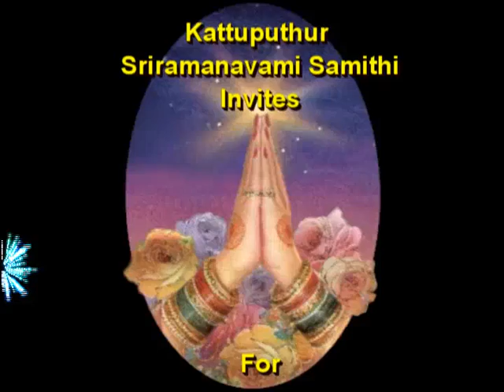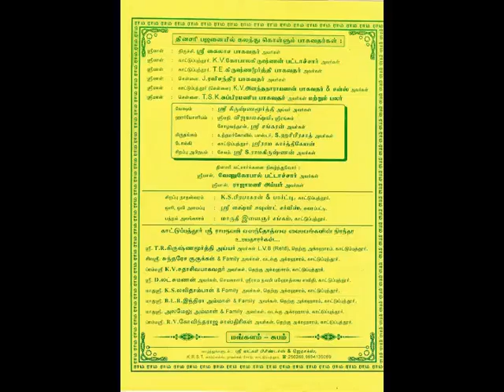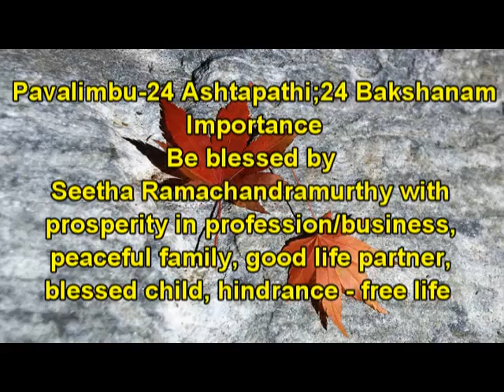Kattuputhur Seetha Kalyanam 2010 e - invitation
All are invited to participate in the Seetha Kalyana Mahotsavam and  experience His Grace. Traditional procedures are being followed for Seetha Kalyanam. Annadhanam, Angapradhakshinam, Vasanthothsavam, Pavalimbu, Vasantha Kelikai, Viswaroopa Dharshanam and Anjenaya Utsavam are traditionally followed. Bhajans are from 6. pm upto 3.00 am next day morning and Saturday and  Sunday upto 5 a.m. next day morning.  Nearly 1 crore + archana  have been performed for Lord Rama and Krishna. Prior Intimation is highly appreciated for arrangement.